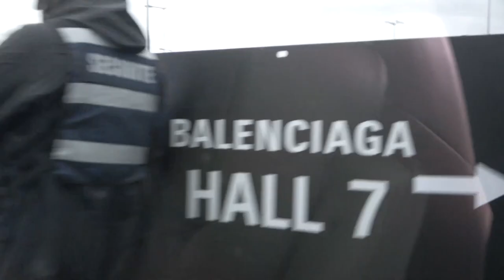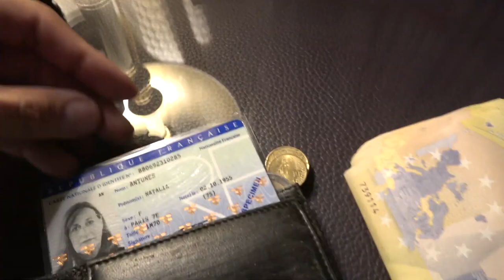[FREE FOR PROFIT] Reezy x Kalim Type Beat - ''ATME EIN'' (w. Hook)